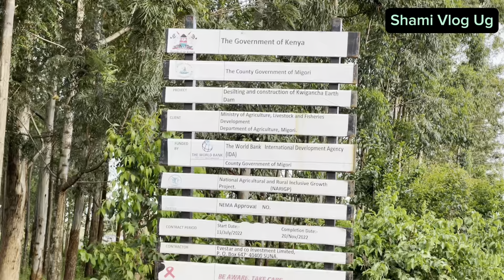KENYAN MAN: He Fell In Love With Ugandan THICK GIRLS In Nyabohanse Village 🤣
Hi guys met Clinton a Kenyan content creator with an amazing spirit